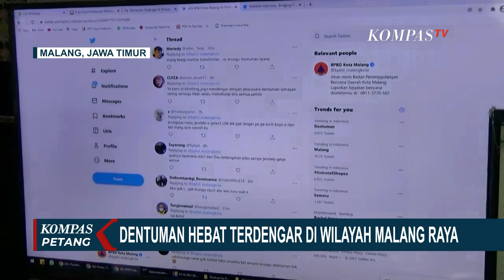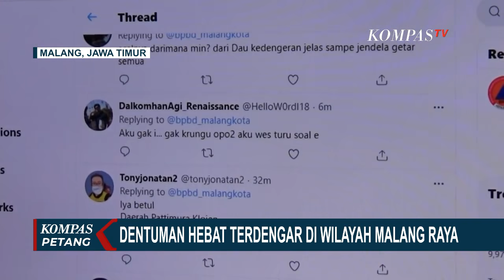Dentuman Keras Terdengar di Malang Raya, Warga Mengaku Panik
MALANG, KOMPAS.TV - Heboh suara dentuman kembali terjadi.

Kali ini dentuman keras terdengar di daerah Malang Raya, Jawa Timur.

Dalam video yang diunggah di akun youtube cerita malang ini, terekam suara dentuman keras.

Dentuman ini bahkan menyebabkan kaca rumah warga bergetar.

Menurut warga suara dentuman keras terdengar sejak Selasa (02/02) malam hingga Rabu (03/02) dini hari.

Dentuman ini pun langsung menjadi perbincangan masyarakat.

Warga pun mengaku sempat khawatir akan dentuman keras itu.

Sementara itu, BMKG Karangkates Malang menyebut dentuman ini tidak ada kaitannya dengan gempa bumi.

Hingga kini bmkg masih mencari tahu asal dari dentuman keras yang terdengar di wilayah malang raya yang bahkan terdengar hingga ke Surabaya itu.

Sementara itu, Kapolres Malang, AKBP Hendri Umar, menyatakan kepolisian sudah menjalin komunikasi dengan sejumlah pihak seperti BPBD, PINDAD, dan TNI untuk mengetahui asal suara dentuman keras yang terdengar di wilayah Malang Raya, Jawa Timur.

Namun hingga kini asal suara dentuman masih misterius.